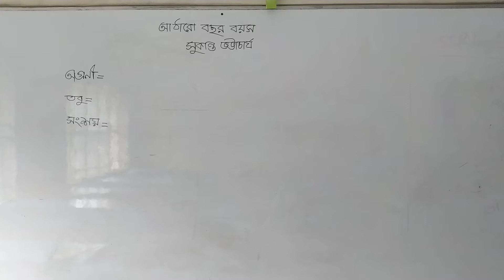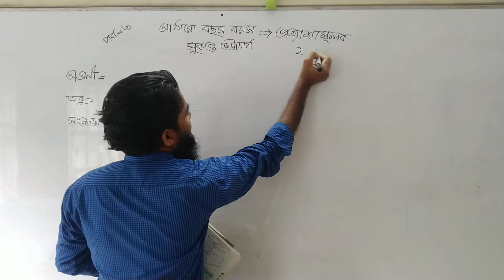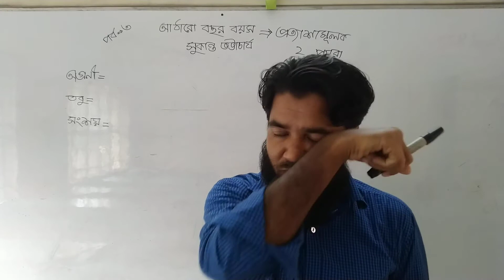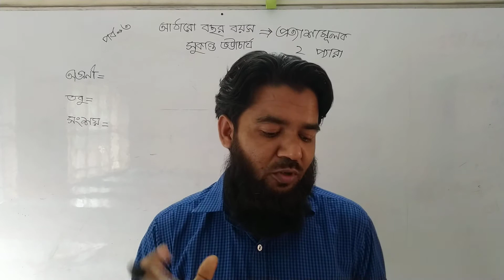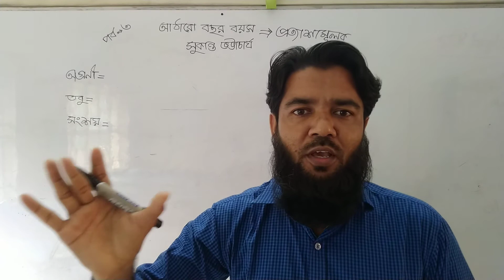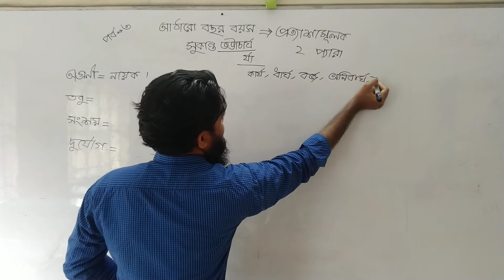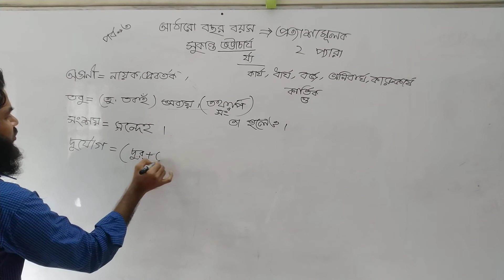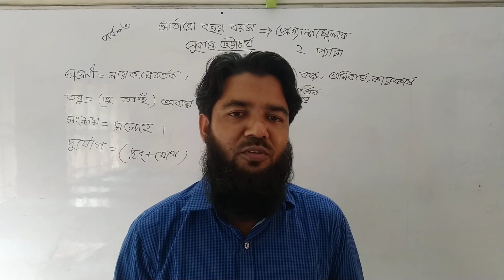আঠারো বছর বয়স। পর্ব ৩। সুকান্ত ভট্টাচার্য। একাদশ-দ্বাদশ ও আলিম। (HSC)। সাহিত্য পাঠ। Forhad TBT 91।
"আঠারো বছর বয়স" কবিতাটি কবি সুকান্ত ভট্টাচার্যের "ছাড়পত্র" কাব্যগ্রন্থ থেকে নেওয়া হয়েছে। কবিতাটি মাত্রাবৃত্ত ছন্দে রচিত।  কাব্যগ্রন্থটি প্রকাশ হয় ১৯৪৮ সালে। এ কবিতায় কবি নিজের অভিজ্ঞতার আলোকে বয়ঃসন্ধিকালের বৈশিষ্ট্যকে তুলে ধরেছেন। কৈশোর থেকে যৌবনে পদার্পণের এ বাসটি উত্তেজনার, প্রবল আবেগ ও উচ্ছ্বাসে জীবনের ঝুঁকি নেবার উপযোগী। এ বয়স অদম্য দুঃসাহসে সকল বাধা-বিপদকে পেরিয়ে যাওয়ার এবং অন্যায়ের বিরুদ্ধে মাথা উঁচু করে দাঁড়াবার জন্য প্রস্তুত। এদের ধর্মই হলো আত্মত্যাগের মহান মন্ত্রে উজ্জীবিত হওয়া, আঘাত-সংঘাতের মধ্যে রক্তশপথ নিয়ে ঝাঁপিয়ে পড়া। পাশাপাশি সমাজজীবনের নানা বিকার, অসুস্থতা ও সর্বনাশের অভিঘাতে হয়ে উঠতে পারে এরা ভয়ংকর। কিন্তু এ বয়সের আছে সমস্ত দুর্যোগ আর দুর্বিপাক মোকাবিলা করার অদম্য প্রাণশক্তি। ফলে তারুণ্য ও যৌবনশক্তি দুর্বার বেগে এগিয়ে যায় প্রগতির পথে। যৌবনের উদ্দীপনা, সাহসিকতা, দুর্বার গতি, নতুন জীবন রচনার স্বপ্ন এবং কল্যাণব্রত-- এসব বৈশিষ্ট্যের জন্য কবি প্রত্যাশা করেছেন নানা সমস্যাপীড়িত দেশে তারুণ্য ও যৌবনশক্তি যেন জাতীয় জীবনের চালিকাশক্তি হয়ে দাঁড়ায়। আজকে কবিতাটির তৃতীয় পর্ব (পর্ব-৩) উপস্থাপন করেছি। অবশ্য এটিই কবিতার শেষ পর্ব।  আশা করছি তোমরা উপকৃত হবে।